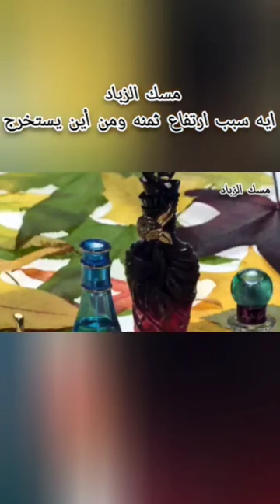الزباد| مسك الزباد| قط الزباد| أغلى مسك فى العالم| ؟What is a civet used for?|Why is civet expensive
What is a civet cat used for?| What does a African civet eat؟| What kind of animal is civet؟| Why is civet expensive؟| What does a African civet eat؟| What is special about a civet؟| What does a African civet eat؟| Is civet still used in perfume؟| How much is civet coffee؟| Is civet cat coffee|